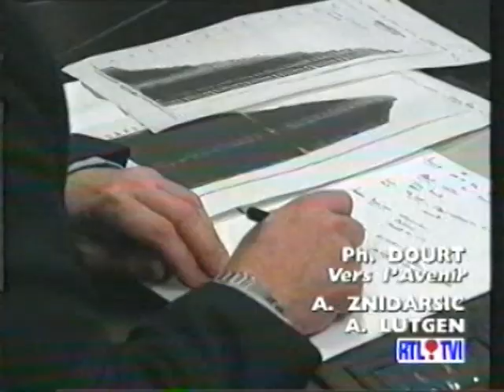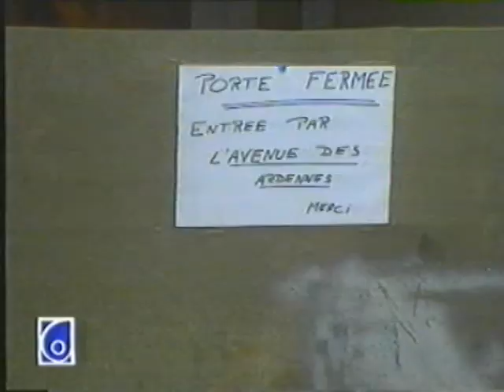Multicanaux - 28 Janvier 1995 - Intempéries en Europe (PT2)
Morceaux de JT RTL-TVI, RTBF et TF1